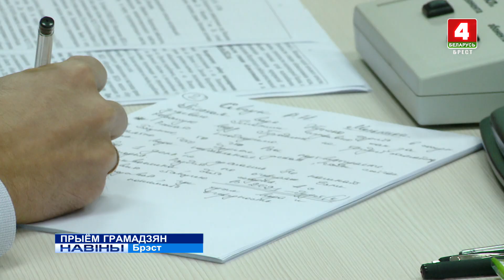ПРЫЁМ ГРАМАДЗЯН (Відэа)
Сёння старшыня Брэсцкага аблвыканкама Анатоль Ліс правёў прыём грамадзян па асабістых пытаннях. У сувязі з неспрыяльнай эпідсітуацыяй размова з жыхарамі рэгіёна вялася з дапамогай канферэнц-сувязі.